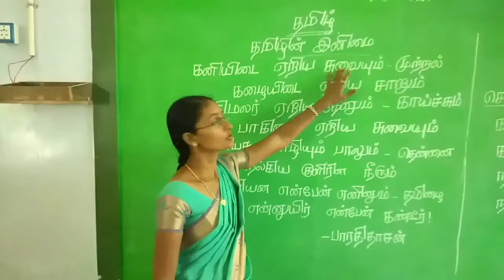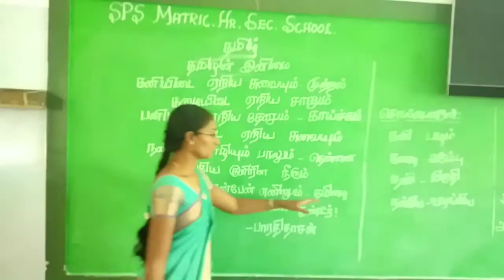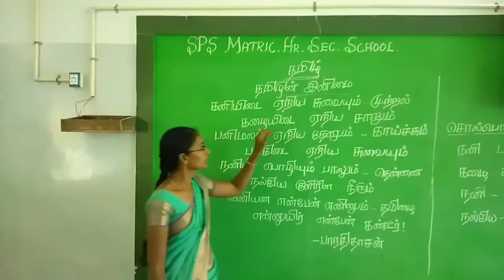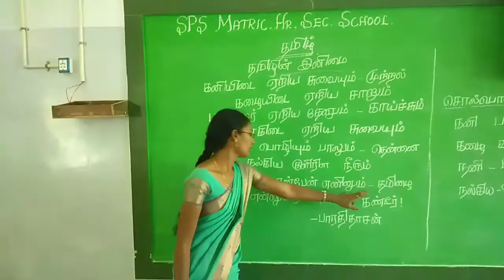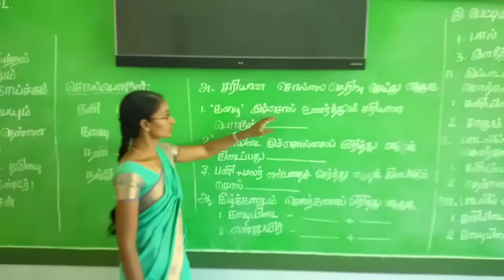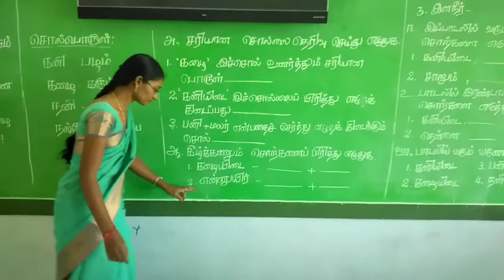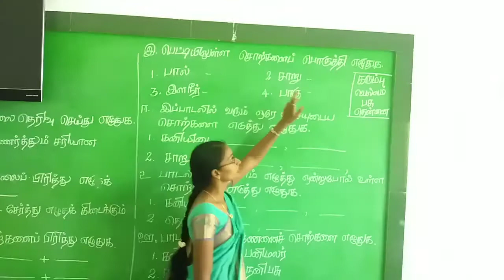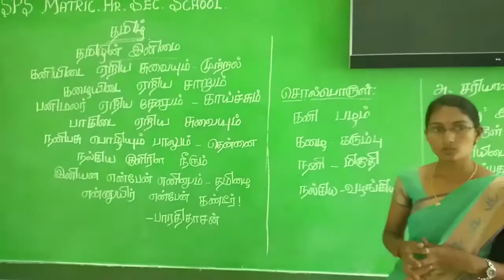5 th - தமிழின் இனிமை! (தமிழ்)